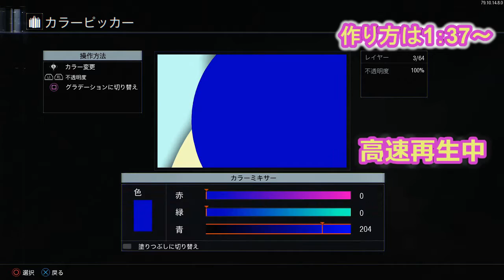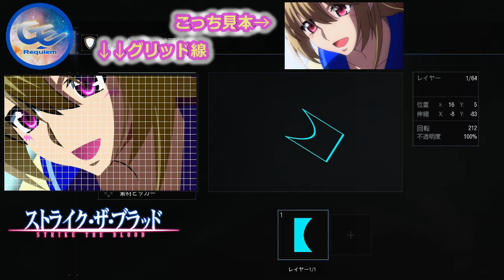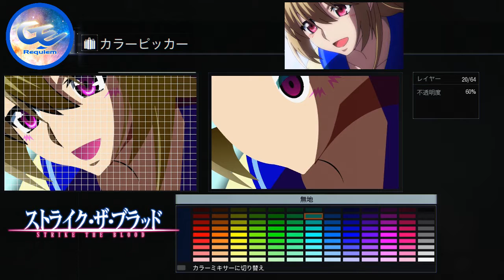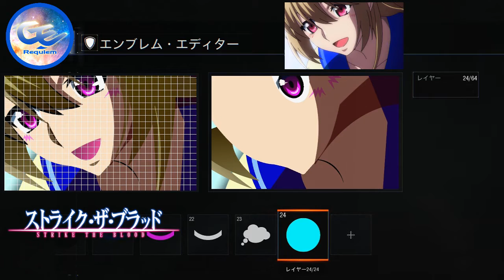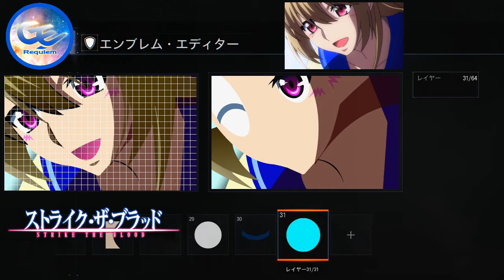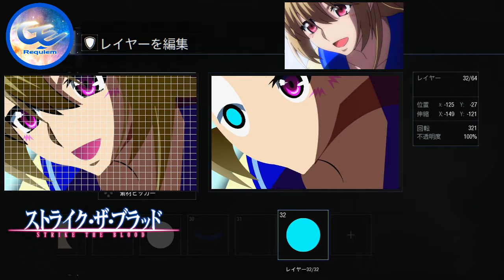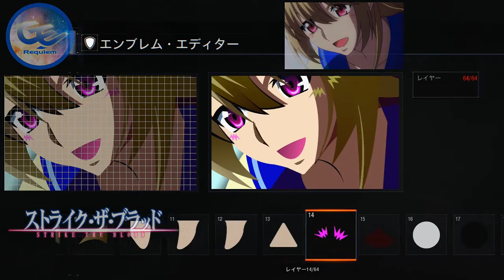【BO3 エンブレム】ストライク・ザ・ブラッド藍羽浅葱作り方。リクエストエンブレム。bo3 emblem tutorial